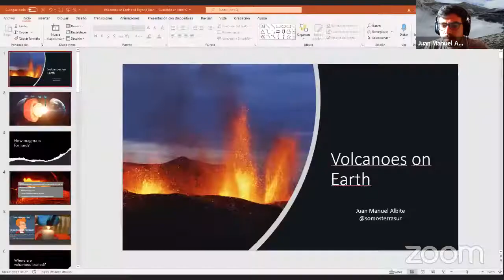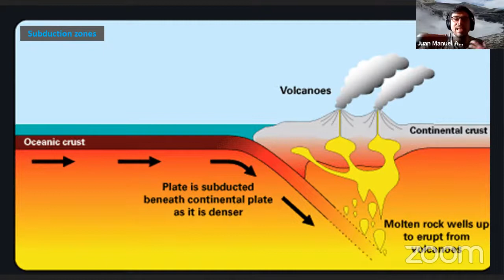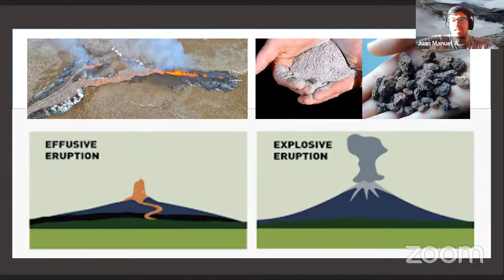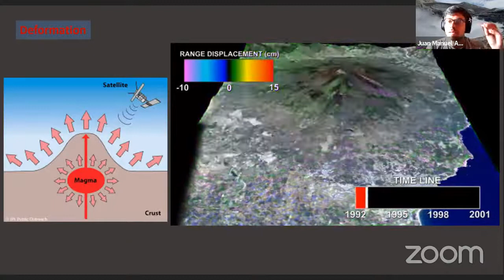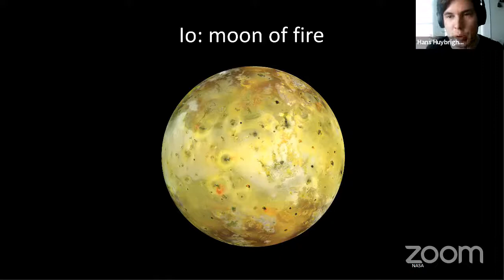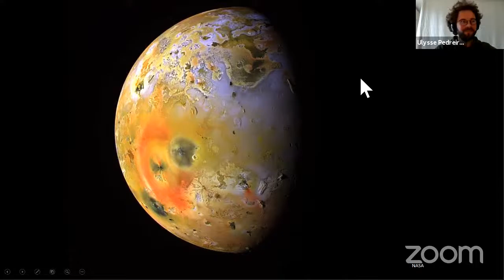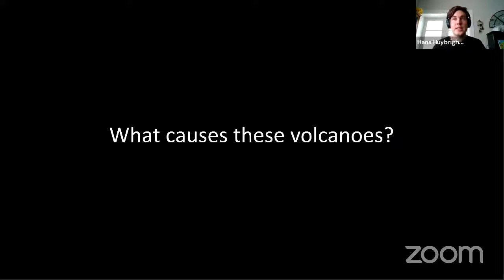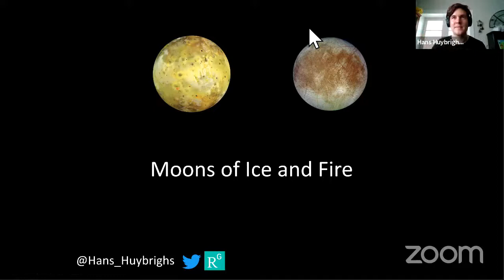Volcanoes on Earth and Beyond